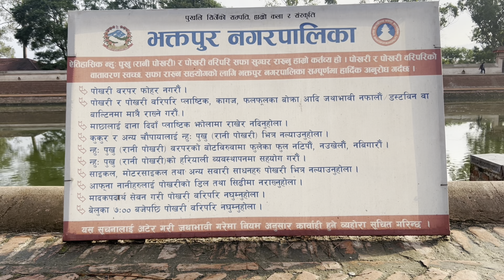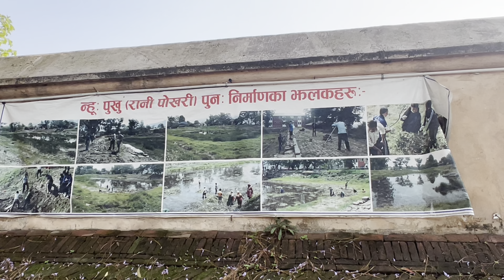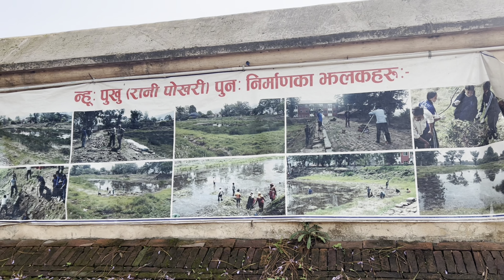Historical pond ''न्हु: पुखु'' Rani pokhari ,Bhaktapur.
This pond was established on 1687 BS by King Janajyoti Malla for Queen Rajya Laxmi Malla’s remembrance. This historical pond is 40 years older than the rani pokhari of Kathmandu. King of Kathmandu Pratap Malla was inspired by this pond and on 1727 BS he established rani pokhari of Kathmandu. When Pratap Malla attacked Bhaktapur he also damaged the pond servely. And on 1735 BS, King Jitamitra Malla re-constructed the pond. And around 2040 BS Nepali army claimed the land for trannings and banned citizens from the pond to ensure the safety of common people. But it opened once a year for the kul pooja of prajapati peoples. From 2075 BS it started re-construction and it was open for public since the completion of re-construction.